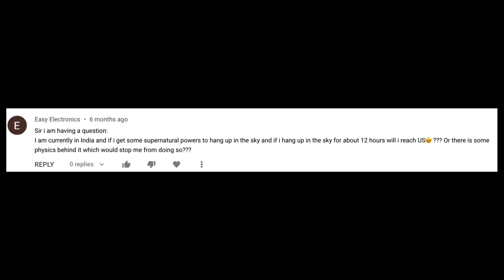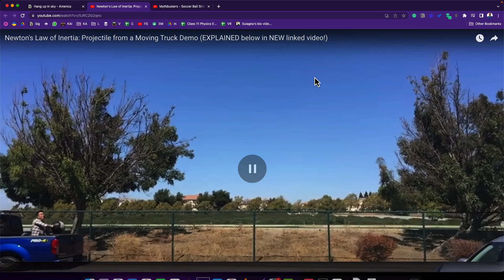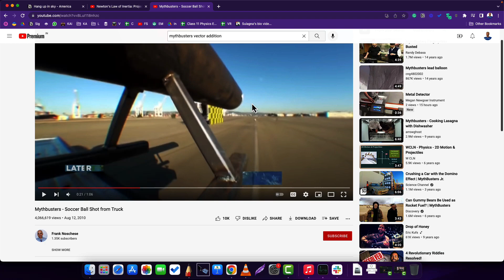If I hang in sky, will the Earth spin beneath me?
If I hang in the sky, will the Earth spin beneath me? A question that most of us have pondered upon at some point in our life! Interestingly, the answer 'could be' yes!

Support me and learn more physics at the same time by enrolling in my Udemy course
Check my videos at Khan Academy